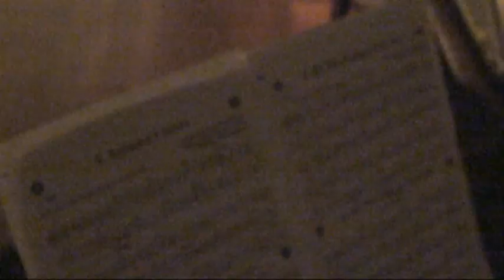CASAMENTO VIVART CORAL E BANDA JAZZ PARA JANTAR BUFFET TORRES